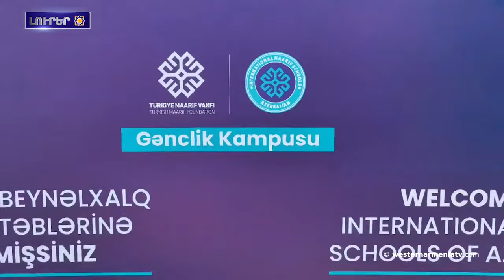Մենք դեռ հոս ենք. Արեւմտեան Հայաստանին մէջ ապրող հայերը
1.Շուշիի Սուրբ Ամէնափրկիչ եկեղեցիին հայկականութիւնը եւ Բաքուի կողմէն պղծումին  փորձերը.Րաֆֆի Քորթոշեան

2.Նեմրութ Սարի էկոհամակարգը վտանգուած է

3.Թիւրքիան դպրոցներ կը բացէ օկուպացուած Արցախին եւ Նախիջեւանին մէջ

4.Հրդեհը տարածուած է կայծակնային արագութեամբ. Արեւելեան Հայաստան

5.Մենք դեռ հոս ենք. Արեւմտեան Հայաստանին մէջ ապրող հայերը

6. Կրկին Նժդեհին ժամանակն է

7. Շարլ Ազնաւուրին 100-ամեակին նուիրուած յուշ-երեկոյ Պրահային մէջ